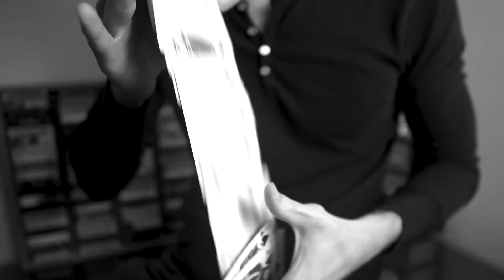Como e por onde estudar poker, Jogar em times de poker - FoiSorte responde #002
► Inscrição: Semana do Poker Lucrativo

► Assista minhas lives sobre poker